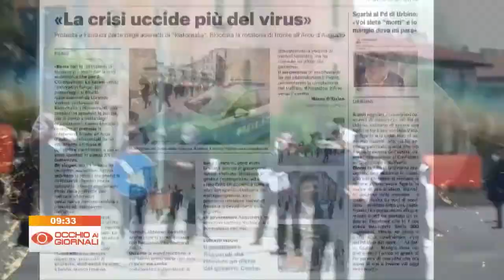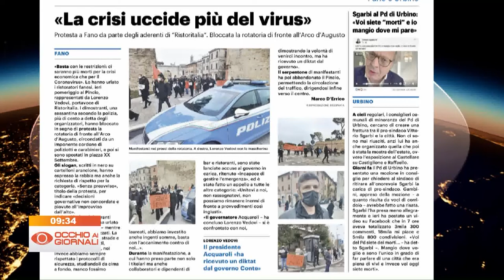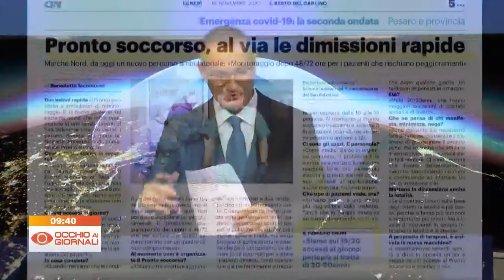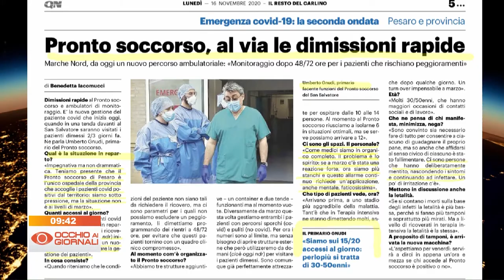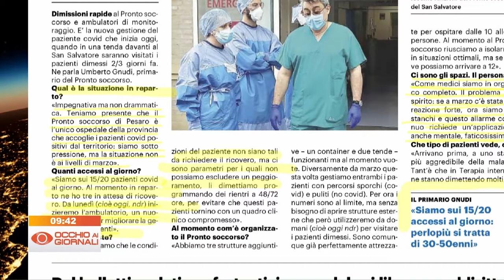Occhio ai Giornali - Speciale Covid (16 novembre 2020)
Aggiornamenti e interviste sulle misure contro la pandemia di Covid-19